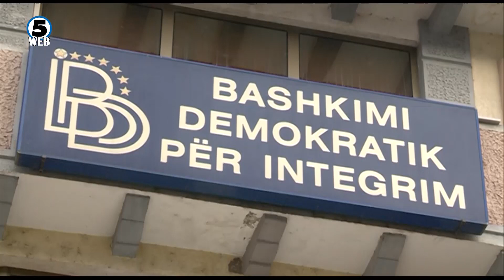Какво изненадување ќе понудат партиите за локалните избори?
По изненадувањето на ДУИ дека зелената агенда ќе им биде главна тема за локалните избори, се наметна прашањето со каква понуда ќе излезат партиите на во изборната трка.